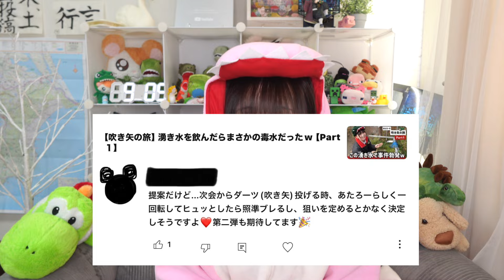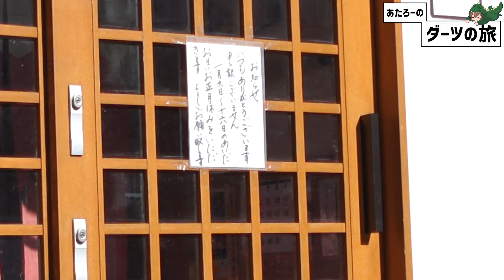【ダーツの旅】バレリーナでも三半規管弱いことがバレました... 【Part2】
【あたろープロフィール🦖🥚】

年齢　約6600万歳（白亜紀生まれの絶滅危惧種）
体長　約15m60cm
好きな食べ物　薄切りロースハム/カルパス/炙りチーズサーモン
好きな色　ピンク
趣味　ゲーム（ゼルダ）
特技　柔軟
ペット　フトアゴヒゲトカゲ（キング）/アシナシトカゲ（ネビル）
　　　　ガーゴイルゲッコー（琥珀）/ロシアリクガメ（アグリ）
                ミニチュアダックスフンド(こたろー)/デグー（ましゅ）
　　　　コザクラインコ（ジジ）/ウロコインコ（レア）/オカメインコ（くぅ）

※恐竜の皮は着脱可能で脱皮をすることで人間の姿になることが可能🦖

４歳からバレエを始めバレエ学校卒業後バレエ団に所属しプロとなる🩰
その後アメリカにバレエ留学をする予定が
コロナが大流行し中止になりバレエ団も在宅レッスンに...
その間に何かできることがないかとYouTube/TikTokを始動！！
現在はYouTube/TikTok/NHK盛岡（おばんですいわて/あたから）など
マルチで色々活動中です♪

📮 〒107-6228
         UUUM株式会社　あたろー宛

※食べ物や生き物、危険物、金券などは
    受け取り不可とさせていただいています💦
　また届いても破棄という形になってしまいますのでご注意ください💧